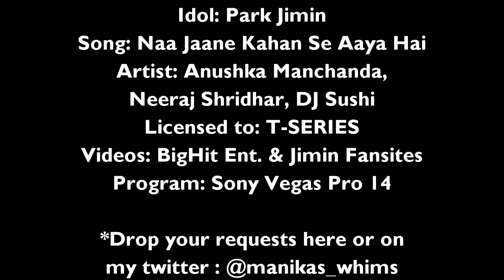JIMIN~♥ WHO DAT SEXY BOY? | NAA JAANE {BTS X BOLLYWOOD} [FMV]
LYRICS TRANSLATION IN PINNED COMMENT

IDOL: Park Jimin
Song: Naa Jaane Kahan Se Aaya Hai
Artist: Anushka Manchanda,
Neeraj Shridhar, DJ Sushi
Licensed to: T-SERIES
Videos: BigHit Ent. & Jimin Fansites
Program: Sony Vegas Pro 14